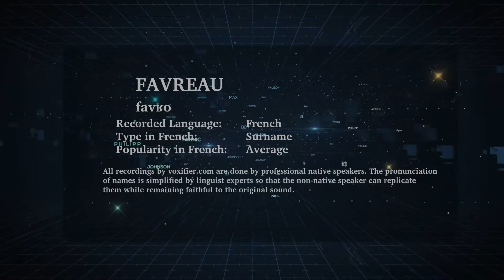How to Pronunce Favreau in French - Voxifier.com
This is the French pronunciation, popularity, and phonetics recording of the surname Favreau. The same name may exist in other languages with different pronunciations.